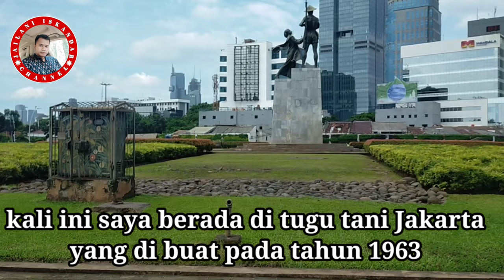PATUNG PAHLAWAN ATAU TUGU TANI JAKARTA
Assalamualaikum teman-teman..
Apa kabar semuanya semoga sehat selalu.
kali ini saya Jaelani Iskandar mau berbagi keindahan dan sejarah patung pahlawan atau disebut juga tugu tani, patung ini terletak di dekat stasiun Gambir Jakarta.
patung ini dibuat pada tahun 1963 dan buat oleh pematung Rusia kenamaan yaitu Matvey manizer dan Ossip manizer.
terimakasih banyak buat teman-teman yang sudah support channel ini, semoga Alloh SWT membalasnya Aamiin..